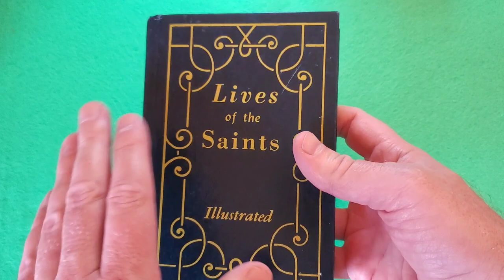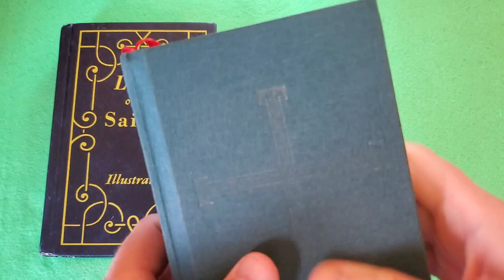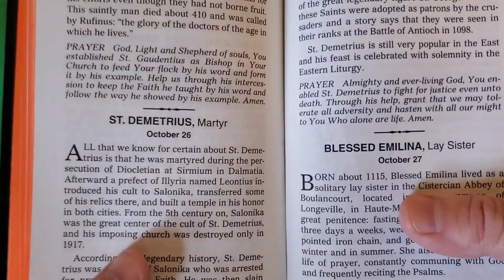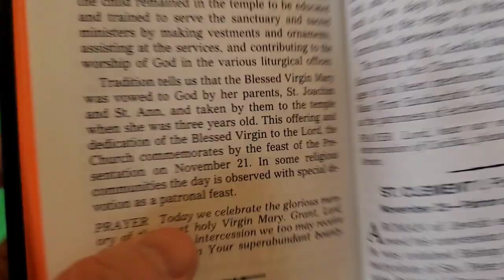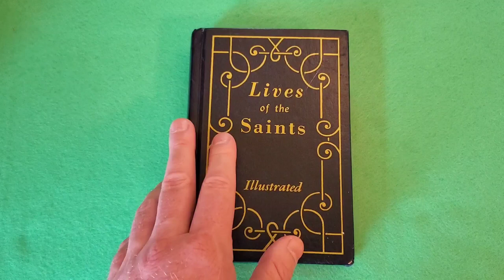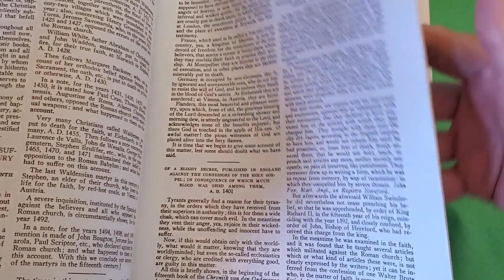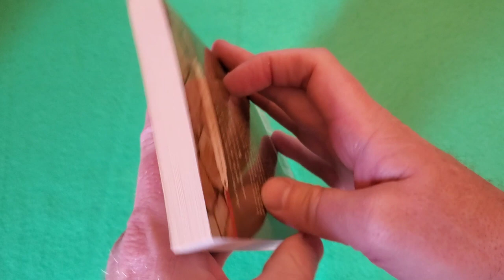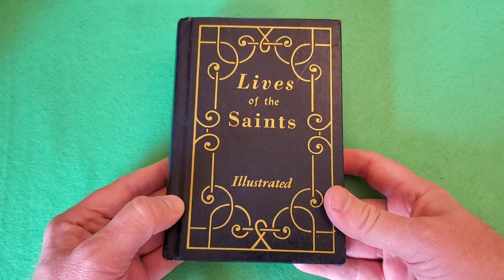Lives of the Saints: How Do Protestants Fill the Void?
A rumination on that Great Cloud of Witnesses, the Saints, the Church Triumphant, and how we protestants try to fill the hole left when we cut them out of our Liturgy.